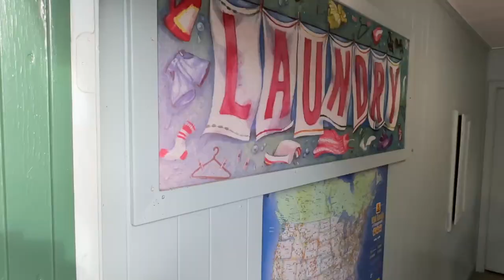Healdsburg KOA: The Perfect Camping Spot For A Wine Country Adventure 🍷🍇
Unforgettable Camping Adventure at Healdsburg KOA is Wine Country camping.

Looking for a perfect getaway spot to escape the hustle and bustle of everyday life? Look no further than Cloverdale Healdsburg KOA! A family-friendly campground that is located in the heart of Sonoma County and offers a wide range of amenities and outdoor activities for all ages.
In this video, we'll take you on a virtual tour of our campground and show you why Cloverdale Healdsburg KOA is the ultimate destination for a fun-filled camping adventure. From their spacious RV and tent sites to our cozy cabins and lodges, they have something for everyone.
Get ready to explore our on-site amenities, including a swimming pool, hot tub, playground, basketball court, and more. Plus, discover their fun-filled activities, such as hiking, fishing, and wine tasting tours in the nearby vineyards.
So, whether you're planning a family vacation, a romantic getaway, or just a weekend escape, Cloverdale Healdsburg KOA is the perfect place to unwind and create unforgettable memories. Watch our video and start planning your trip today!

We are sharing our experiences and we are not experts nor do we claim to be. Please do your own research to make your own decisions on what’s best for you and we will not be liable for sharing our opinions.
No video we post may be used without our permission first.

We are loving the RV life in our new Alliance Paradigm 340RL, 5th wheel. We are proud Alliance RV Brand Ambassadors.
We are sharing our experiences and we are not experts nor do we claim to be.
Please do your own research to make your own decisions on what’s best for you and we will not be liable for sharing our opinions.

Thank you, Chris & Martha
Venturesome Couple

You can save on your RV Tech Course online for a LIMITED time

CLEARSOURCE: Would you like to get $25 off any system (on your purchase of $250 or more)?

We use TubeBuddy & if you would like to check it out, link is below.